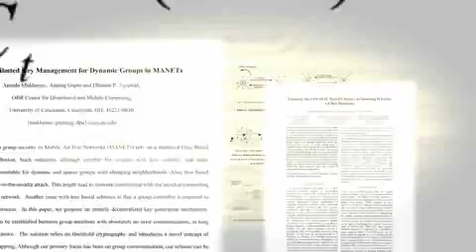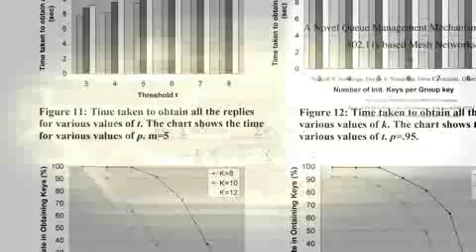Dharma P. Agrawal receives 2008 IEEE Computer Society Harry H. Goode Award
The IEEE Computer Society presented its 2008 Harry H. Goode Award to Dharma P. Agrawal for his outstanding contributions and leadership in wireless and mobile systems, including ad hoc, sensor, and mesh networks.  The Harry H. Goode Award honors achievements in the information processing field.  Dr. Agrawal accepted his award at the Computer Society's 9 June 2010 awards ceremony in Denver, Colorado.

Dharma P. Agrawal is Ohio Board of Regents Distinguished Professor of Computer Science, University of Cincinnati.  He is co-author of several textbooks, including Introduction to Wireless and Mobile Systems , and Ad Hoc and Sensor Networks , and co-edited the Encyclopedia on Ad Hoc and Ubiquitous Computing .  His research interests include resource allocation and security in wireless mesh and sensor networks, and heterogeneous wireless networks.